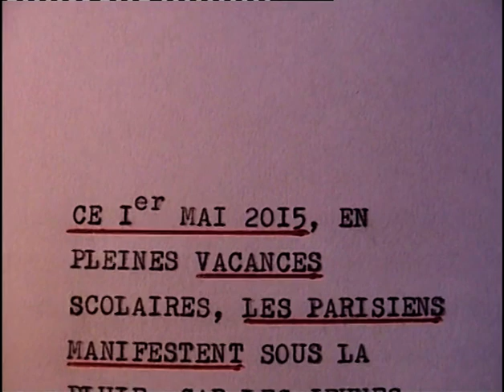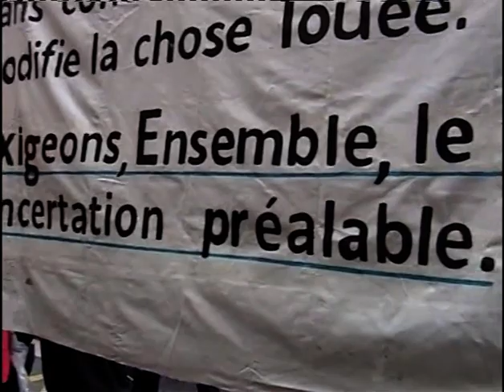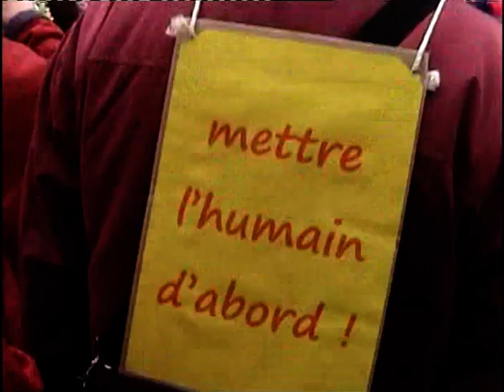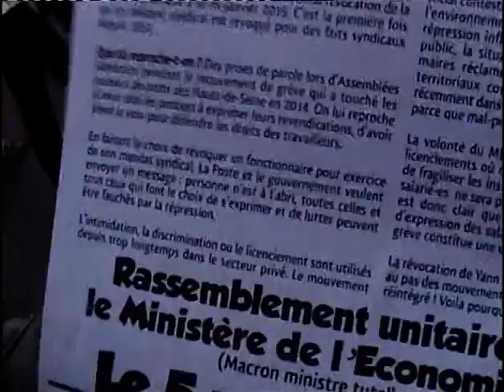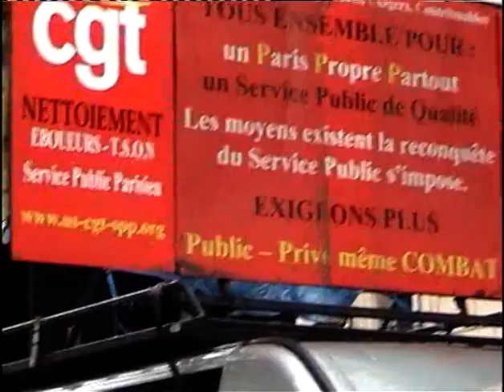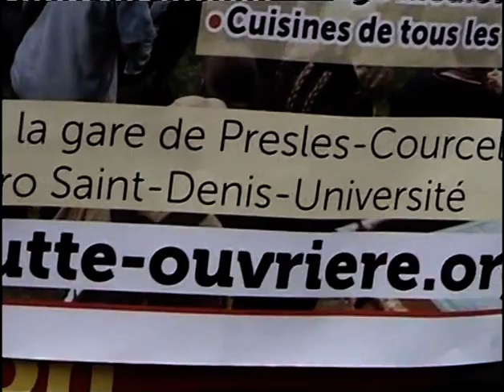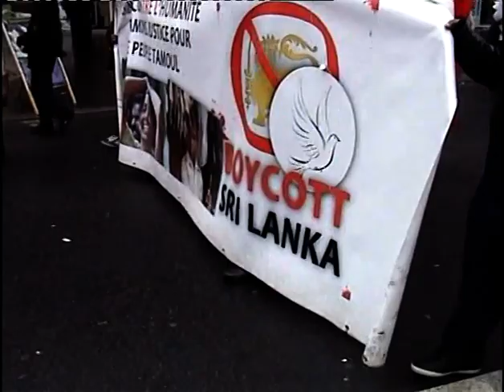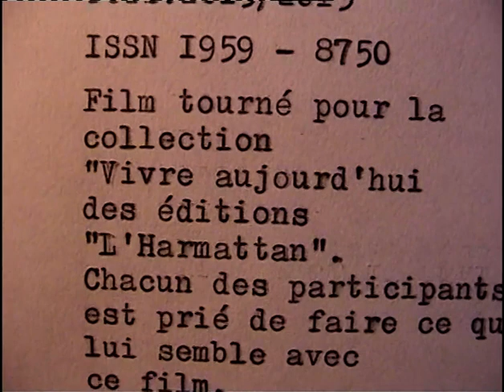Ce 1er mai 2015, en pleines vacances scolaires, les parisiens manifestent sous la pluie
Ce 1er mai 2015, en pleines vacances scolaires, les parisiens manifestent sous la pluie, car les jeunes n'ont pas peur de se mouiller ! Ils savent ce qu'ils veulent, le drapeau rouge flotte dans Paris insoumis !